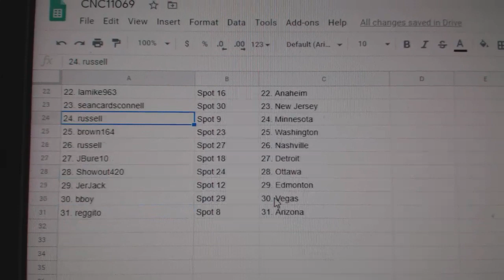Team Randoms - C&C GB #11,069